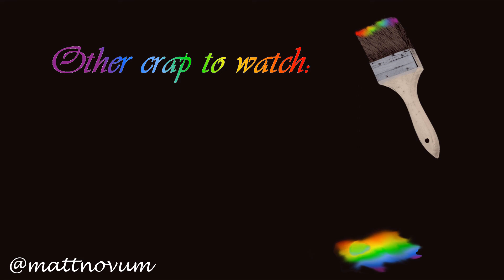The Worst Shorts on YouTube - Episode 18 - "North Korea - Episode 1"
Kim Jong Un has it out for America... but will his technology support his efforts towards world domination?